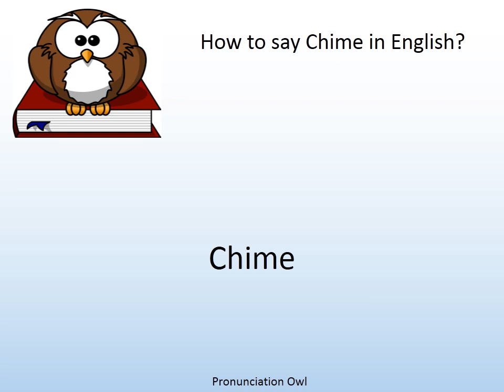How to say Chime in English? - Pronunciation Owl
How to say Chime in English? Learn the pronunciation of Chime!